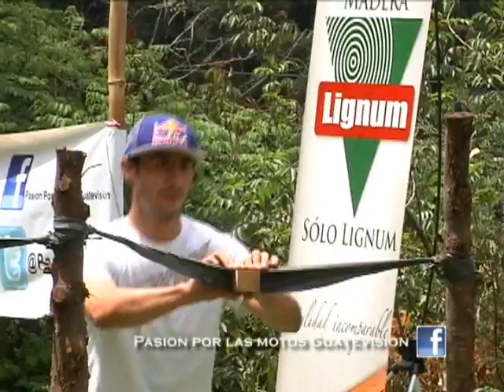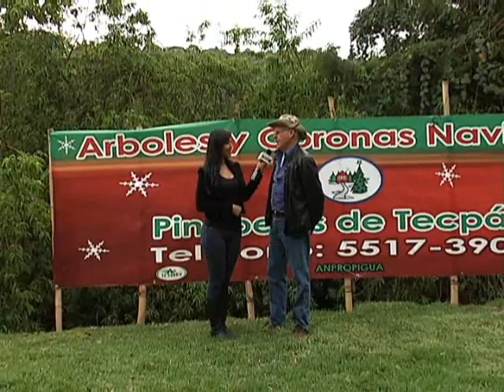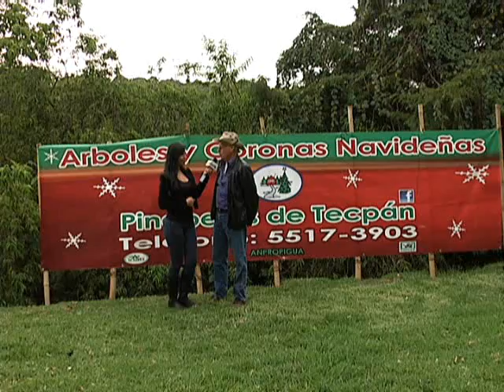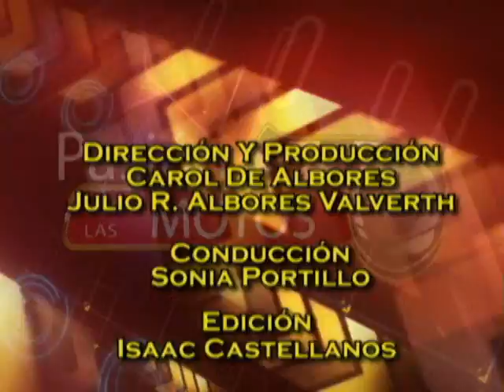PASION POR LAS MOTOS, CAPITULO 22